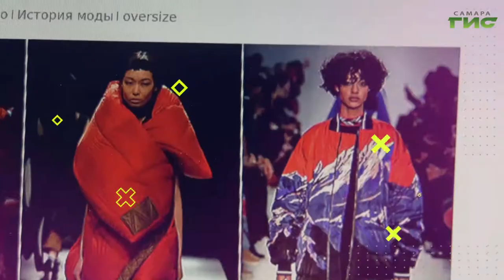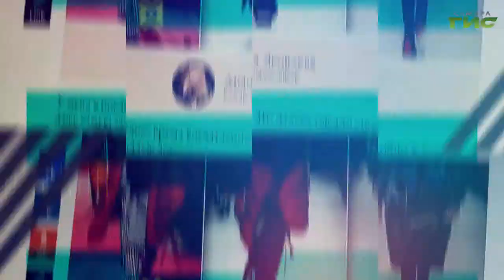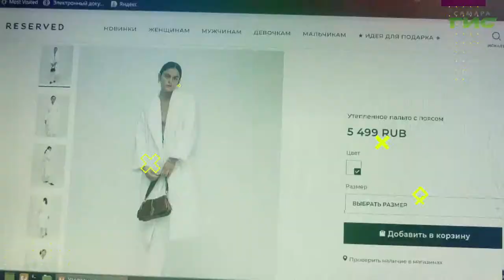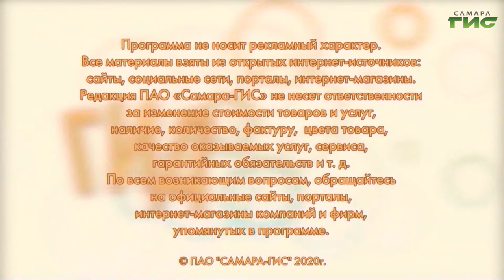Трендовые пуховики-одеяла / "Shopping-ГИД" от 26.11.2020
Если в мороз не хочется выходить из дома, трендовые пуховики-одеяла — то, что надо. На каких сайтах их можно купить дешевле, расскажем в программе-путеводителе по онлайн-скидкам "Shopping-ГИД".